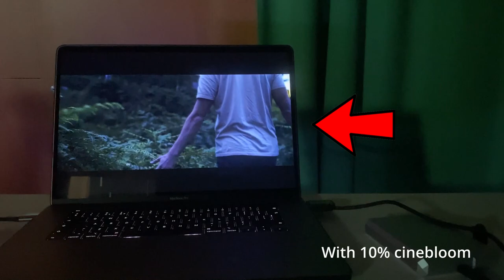Cinebloom for your phone